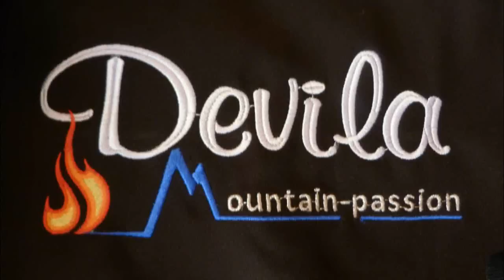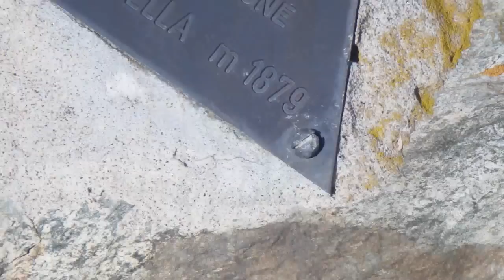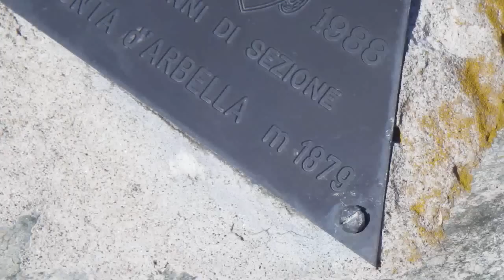Arbella cima -da Mont Pont